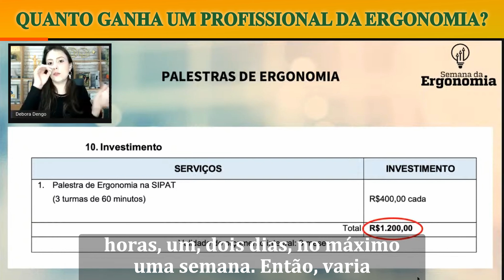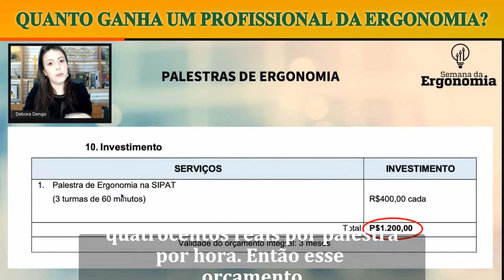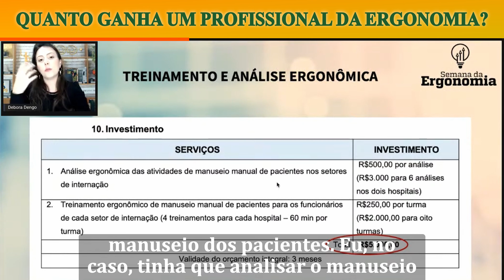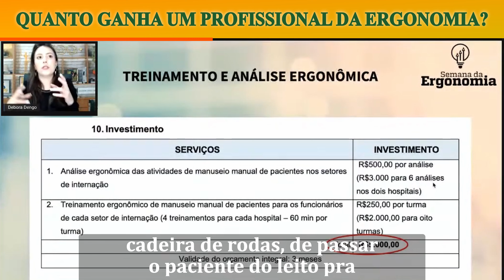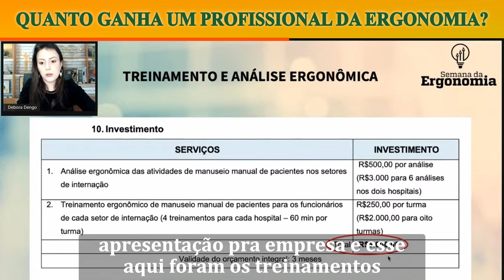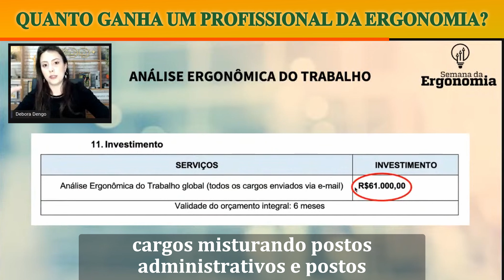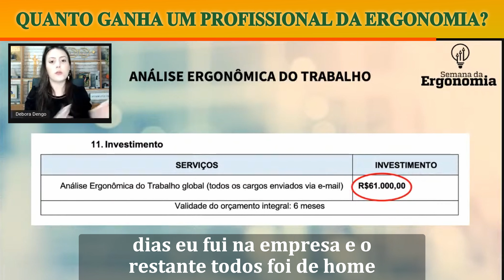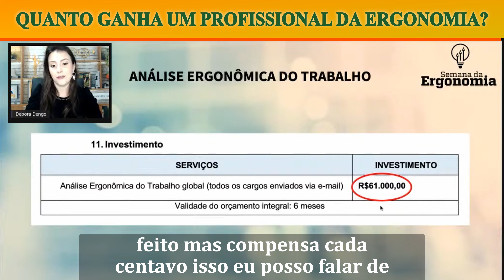Quanto Ganha um Profissional da Ergonomia?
Trecho da live #04 do Aquecimento para a Semana da Ergonomia

Você pode se cadastrar também na lista de espera dos meus 3 cursos e receber as informações via e-mail além de receber o aviso assim que abrir novas turmas:

1. Treinamento MDD: Método Debora Dengo de Análise Ergonômica do Trabalho (Curso de Análise Ergonômica do Trabalho)

2. Avaliação Ergonômica Preliminar na Prática (Curso de AEP)

3. Mentoria para Novos Negócios em Ergonomia (mentoria para ensinar você abrir sua própria consultoria de ergonomia, captar clientes, negociar e fazer orçamentos)